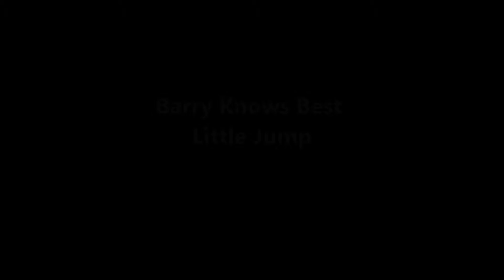Barry Knows Best - Little jump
Little jump